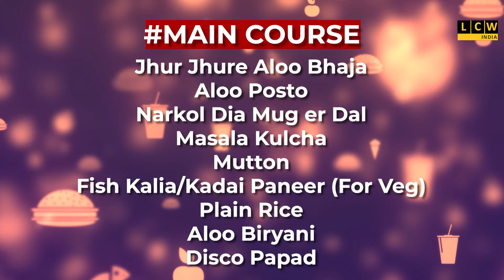টাওয়ার বসানোর প্রতারণায় নার্সিং হোম মালিক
টাওয়ার বসানোর প্রতারণায় নার্সিং হোম মালিক | প্রতারণার টাকা উদ্ধারে বড়ো সর সাফল্য সাইবার ক্রাইম বিভাগ